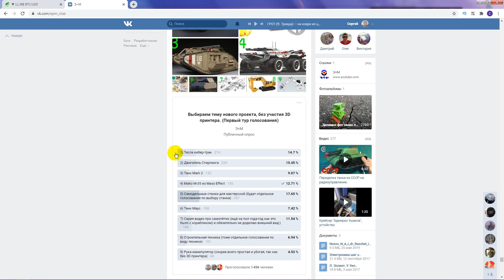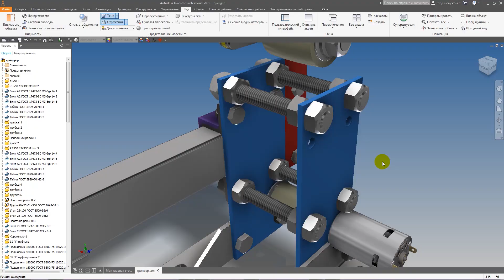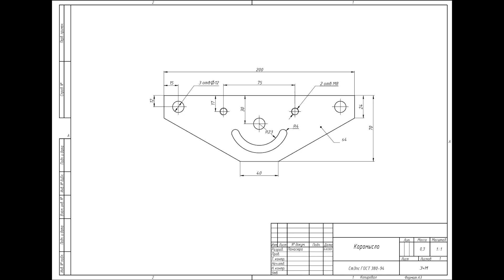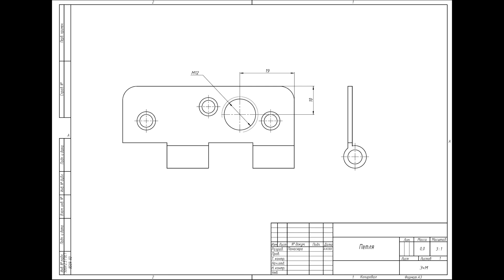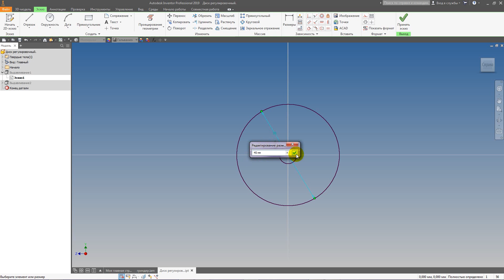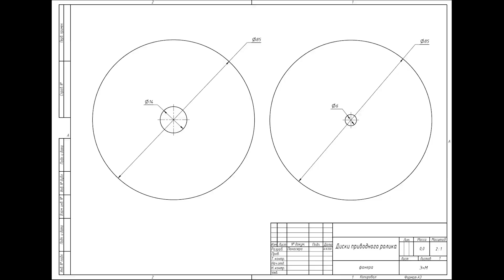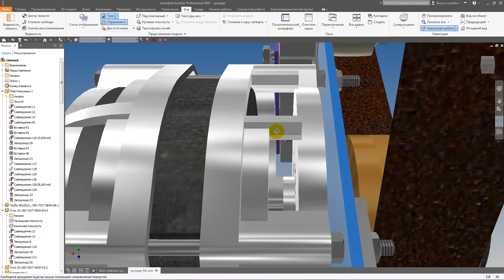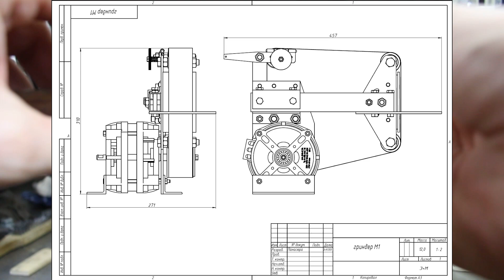Самодельный ДВУХМОТОРНЫЙ ГРИНДЕР, но что-то пошло не так…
00:00 - Вступление
01:20 - Определение задания
03:07 - Начинаем собирать
04:20 - Рама гриндера
07:02 - Фланец на двигатель
10:08 - Ведущий ролик
11:38 - Коромысло
12:49 - Крепление головы
13:25 - Ножки(крепление к столу)
14:18 - Прижим головы
15:47 - Полоса крепления ролика натяжки
16:28 - Рычаг натяжки ролика
18:44 - Ведомые ролики
20:20 - Держатель упорной пластины
21:23 - Столик
21:49 - Ригель
22:12 - Сборка головы
23:25 - Регулировочный диск
24:05 - Танцы с бубном
25:18 - Меняем концепцию
26:00 - Новая рама
27:04 - Новыё ножки
28:01 - Новый ведущий ролик
29:24 - Пробный запуск
32:34 - Упорная пластина
33:15 - Упорный диск
33:52 - Приключения
35:40 - Продолжение упорного диска
36:30 - Подготовка к работе
37:27 - Типовые задачи на гриндере
39:52 - Послесловие
Чертежи в pdf, 3D модели в igs. obj. stp, полный комплект файлов для inventor 2019 и выше.
Отблагодарить автора за его труд, чертежи, 3D модели и уроки.
Карта МИР РНКБ 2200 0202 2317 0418
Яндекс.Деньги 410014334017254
METAMASK - 0x0b8c3f7C4A2ED9d799F079E955354d3772145aF7